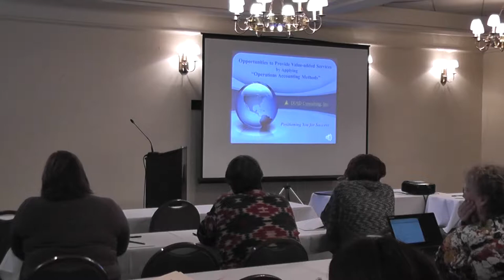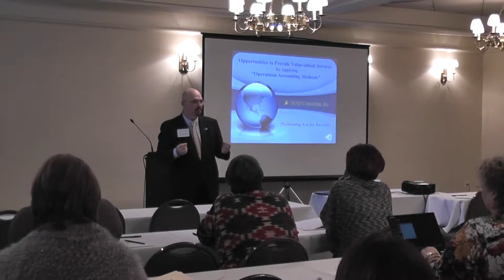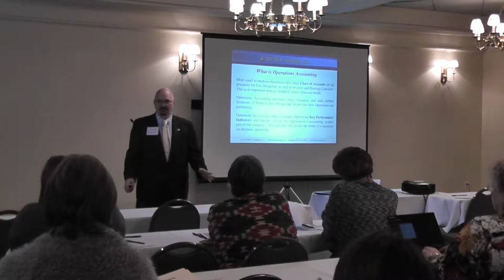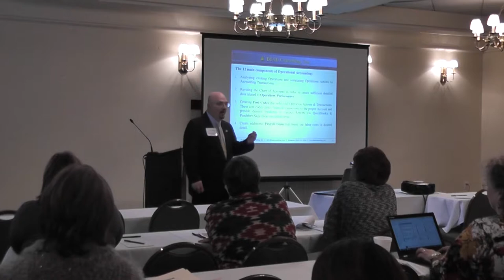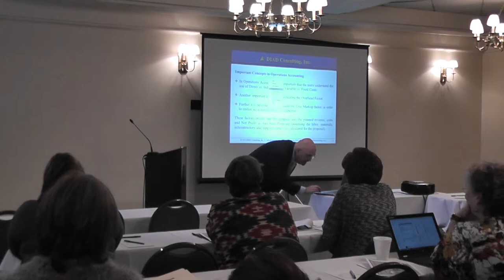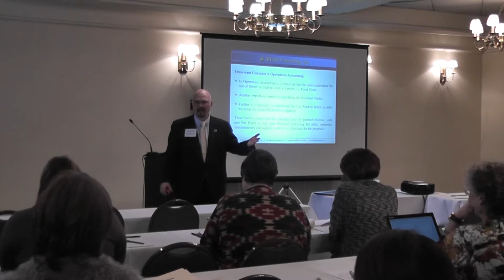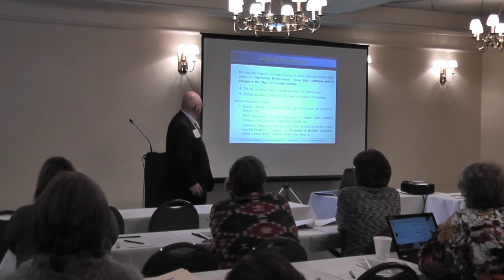Operational Accounting Presentation to the AWACPA Part 1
Presentation to the American Women Association of Certified Public Accountants regarding Operational (A.K.A. Managerial) Accounting methods.